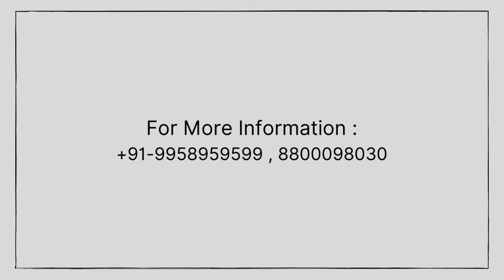9958959599,DLF New Residential Project In Sector 63 Launch Date, Dlf New Residential Project In Sect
DLF New Residential Projects in Gurgaon
DLF Upcoming Residential Projects in Gurgaon
Gurgaon’s New Residential Projects By DLF
Gurgaon has emerged as the most sought-after destination for investment in real estate. Gurgaon offers everything that one aspires to have for living in a metropolitan city while being globally connected.
Demand for residential projects in Gurgaon has increased over the years. With a rise in accessibility of urban conveniences close to homes, many people are attracted to invest in Gurgaon
There are ample opportunities to invest in residential projects by trusted and leading builders and developers at the brilliant locations of Gurgaon with great access to high-end facilities
New residential projects are coming up in Gurgaon one after the other
Birla group has launched its first low-rise luxury residential township Birla Navya at the most demanding location of Gurgaon, at the golf course extension road where you get either a private terrace or a basement with your apartment.
DLF groupis coming up with its new residential project on the golf course extension road.
M3m group is coming up with its Luxury high rise apartments M3M Capital Sector 113
at M3M Smart City Sector 113, Dwarka Expressway, Gurgaon
The strategic location and excellent connectivity to educational institutions, hospitals, transport, restaurants,Shopping malls, and classyamenities, new residential projects in Gurgaon have all the reasons to be the most highly demanded